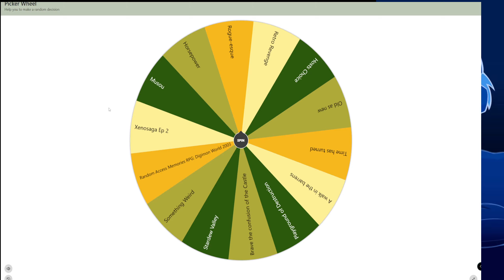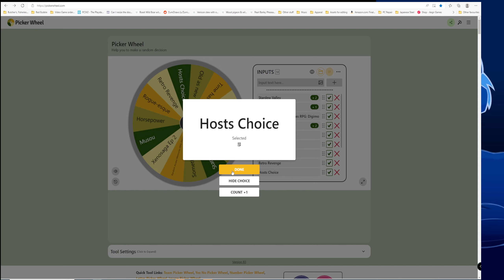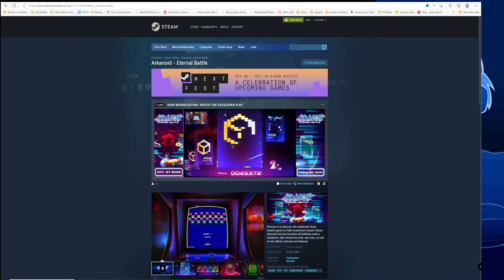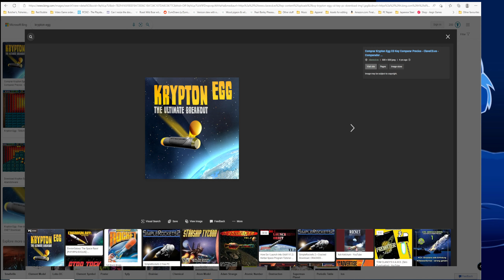Tired stream Stardew Valley then Freaking Meatbags